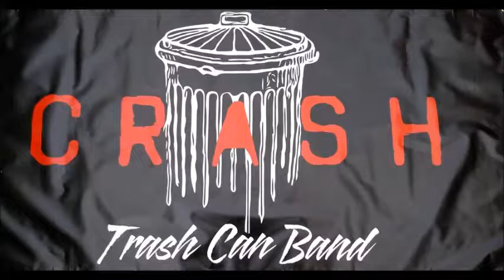CRash Trash Can Band performance at Marion (Iowa) High School 1/30/2018.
*MULTIPLE SHOTS OF THE SAME PERFORMANCE*
CRash is a group of high school students from Marion High School who are learning basic percussion rhythms to play on trash cans, buckets, and large barrels.